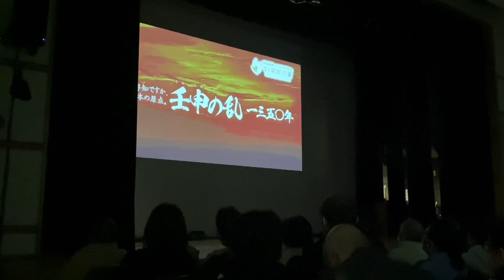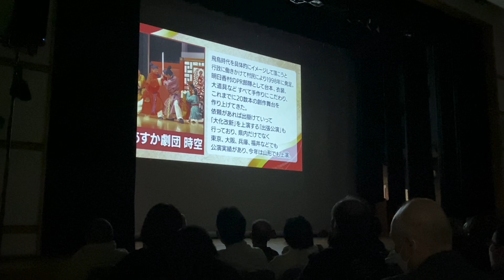「壬申の乱1350年」劇団時空@2022.12.17 奈良県社会福祉センター